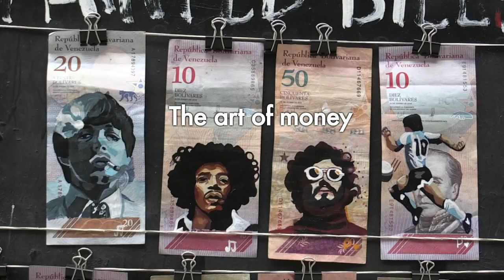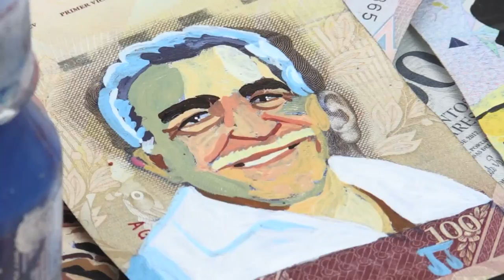Venezuelans transform devalued banknotes into works of art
In Colombia, a pair of Venezuelan artists paint portraits of iconic characters on Bolivar banknotes to revalue their country’s beleaguered currency - making its worth, usually hammered by hyperinflation, jump higher than the US dollar.